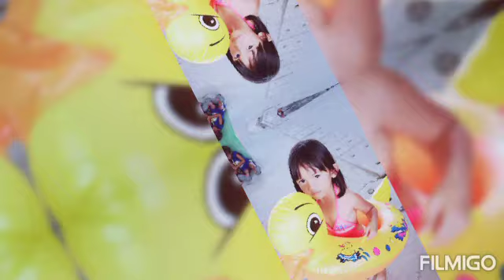Valentine's Celebration with my Fam at Anilao,Seaside 🎉💝🏊🙏 2-13-22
Super ganda talaga ng Anilao,our go-to-place pag gustong magdagat...Libre pa...Love it!!!